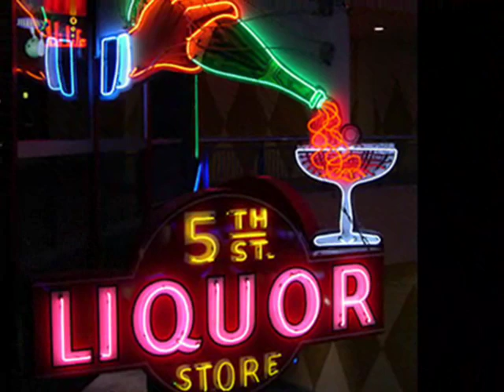The Iguanas - Boom Boom Boom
Soundtrack song from the TV Series: Homicide, Life on the Street